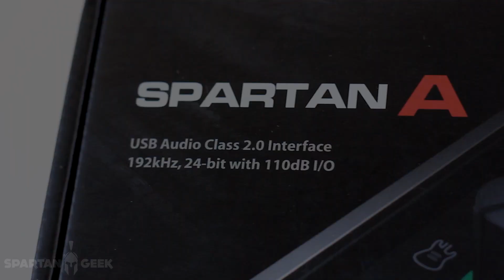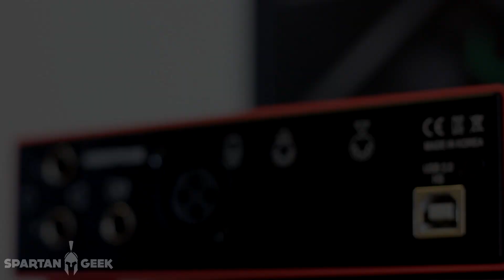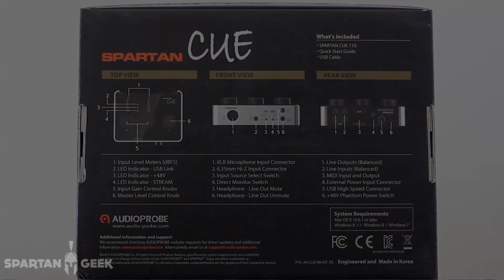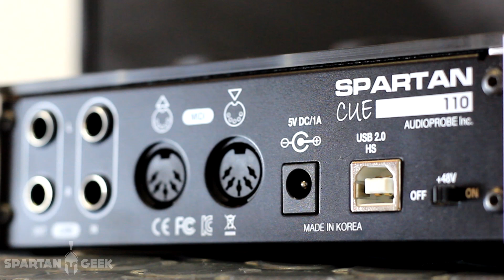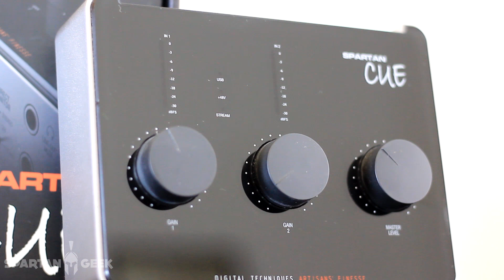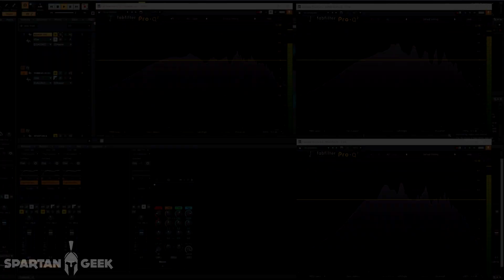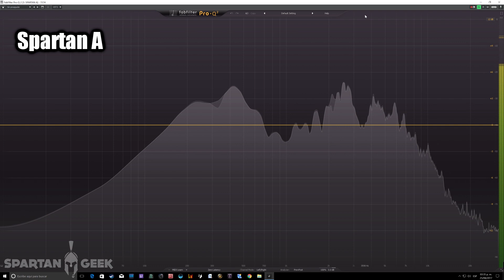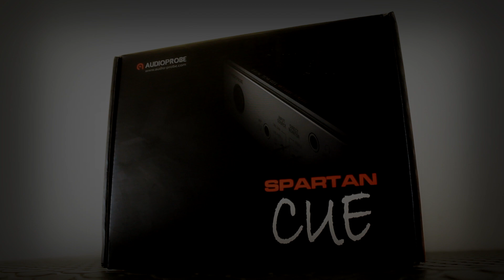Interfaz de Audio para Estudio Casero AudioPROBE - Prueba vs Mezcladora Yamaha | Spartan Geek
► Si quisieras que yo arme tu PC Gamer, o una Workstation profesional para arquitectura, animación, programación, edición de video/audio, mándame un mail a o ve a